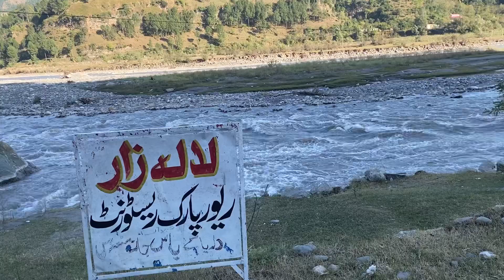Kashmir mai 2nd day full enjoy